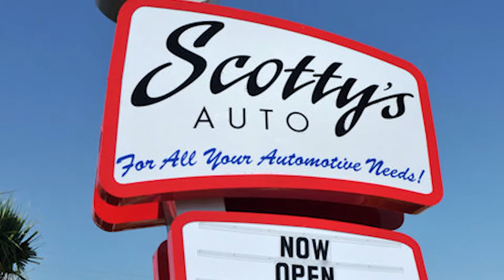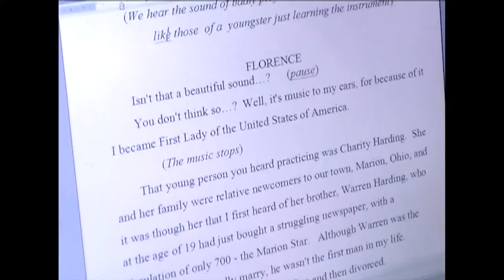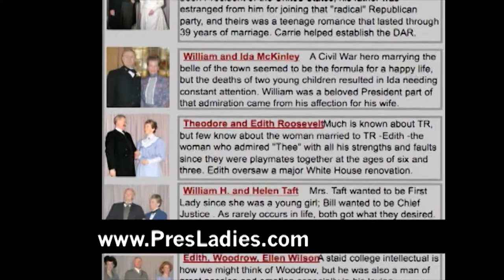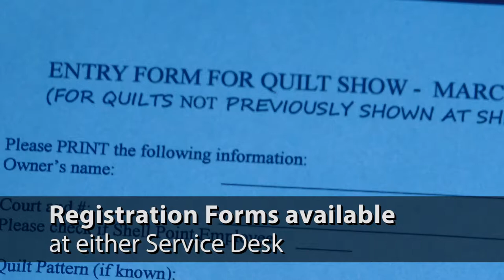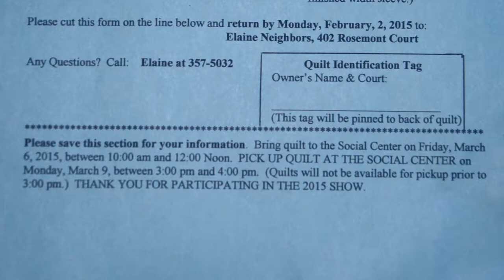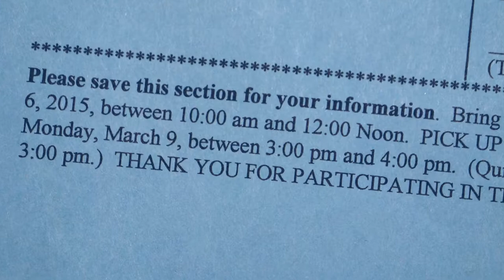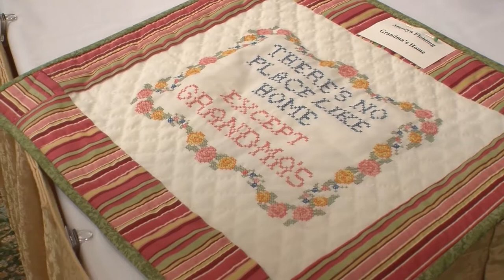Shell Point Today - Friday, January 30, 2015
Presidents and their First Ladies (William and Sue Wills) // Best of this week's shows // Quilt Show // Art Studio // Legacy Foundation (Jeff Cory) // Education in America (Gary Chesley) // Star Party (Doug Heatherly)